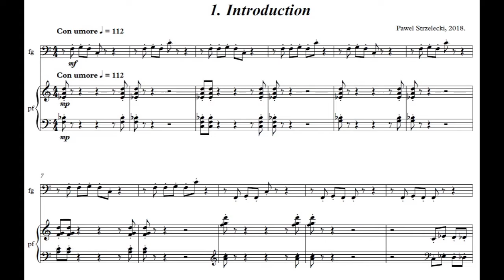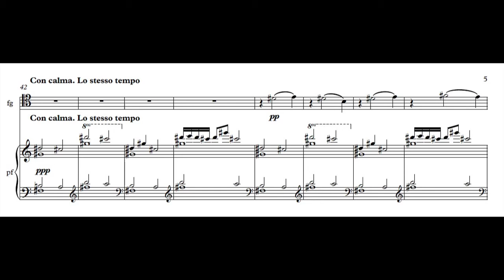Pawel Strzelecki: 1. Intro [Bassoon Sonata (2018)].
The first movement of the Sonata for Bassoon and Piano (2018).